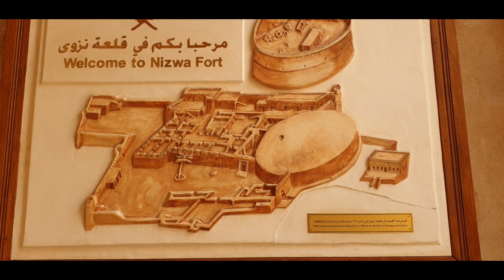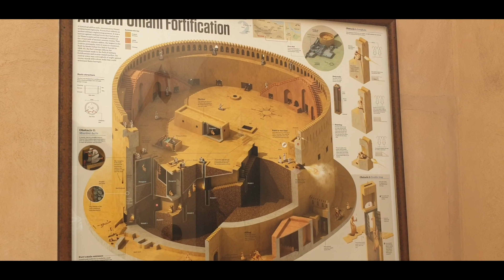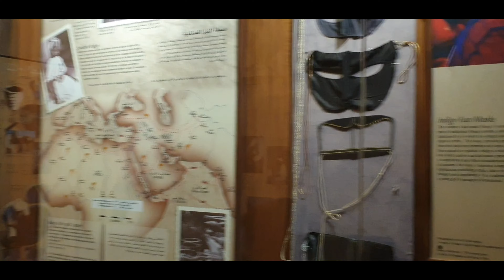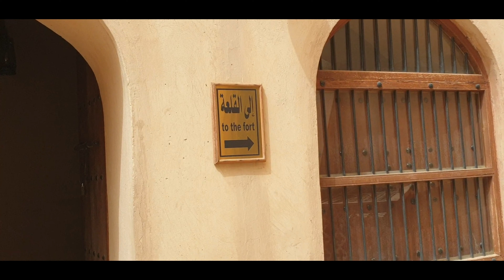NIZWA FORT, OMAN 🇴🇲| MODERN BESTPICK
NIZWA FORT, OMAN 🇴🇲

It was built in the 1650s by the second Ya’rubi ; Imam Sultan Bin Saif Al Ya'rubi,[1] although its underlying structure goes back to the 12th century.[2] It is Oman's most visited national monument. The fort was the administrative seat of authority for the presiding Imams and Walis in times of peace and conflict.[3] The main bulk of the fort took about 12 years to complete[1] and was built above an underground stream. The fort is a powerful reminder of the town's significance through turbulent periods in Oman's long history. It was a formidable stronghold against raiding forces that desired Nizwa's abundant natural wealth and its strategic location at the crossroads of vital routes.